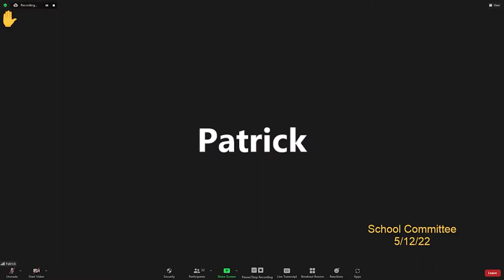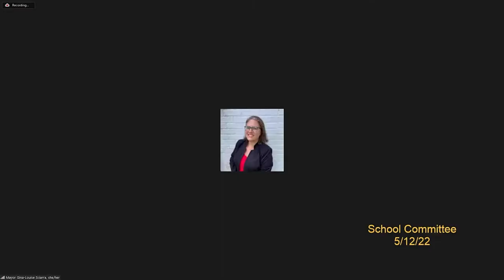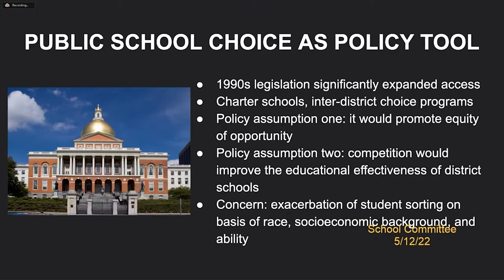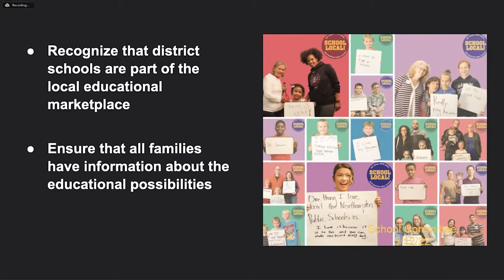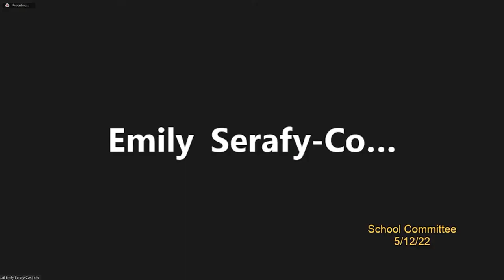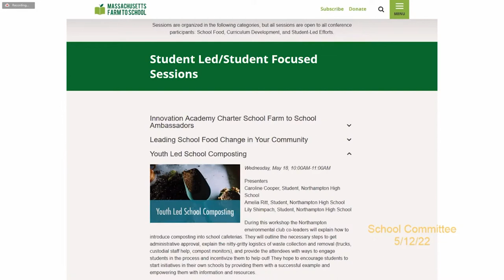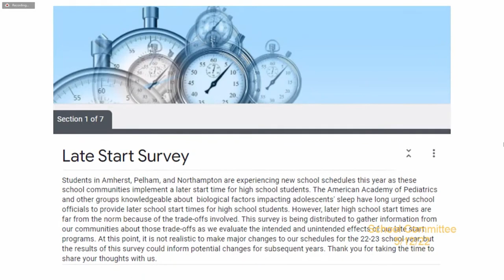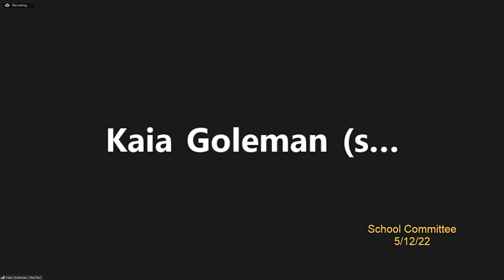School Committee 5/12/22